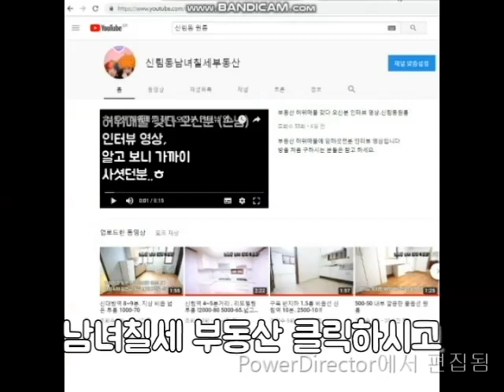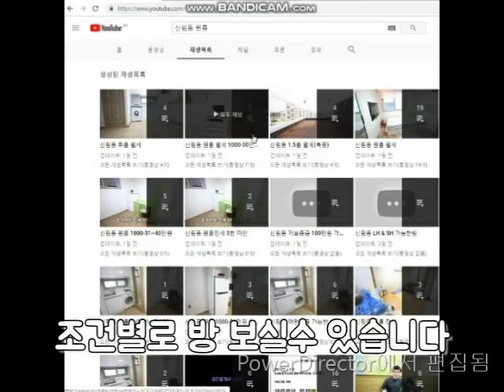조원초등학교 인근 신대방역 700M 3룸 월세 3000-130.~ 1억-100